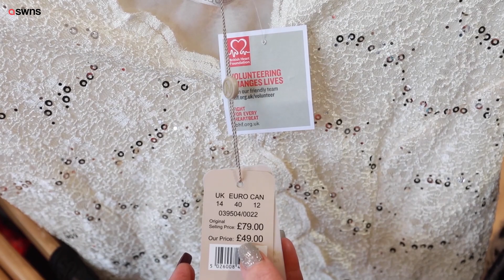Generous family gift more than 400 bags of donations to charity 😲 | SWNS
Staff at a charity shop have been left bowled over after a generous family gifted more than 400 bags of donations - including brand new threads worth 'tens of thousands'.

British Heart Foundation in Largs, North Ayrshire received the huge donation, which included high-end clothes and accessories - most with the tags still attached.